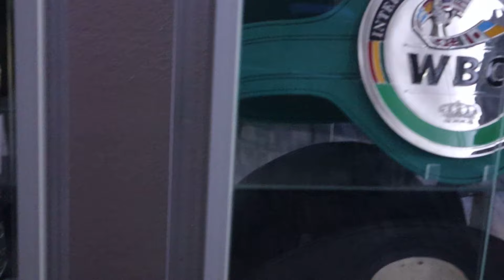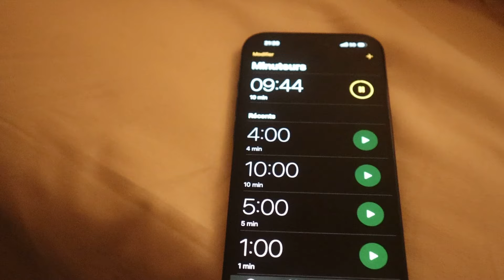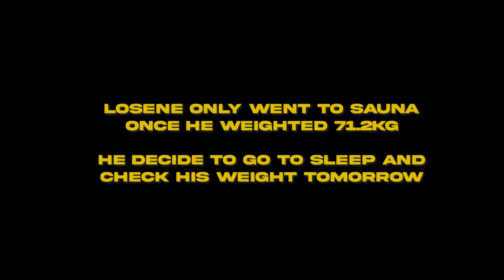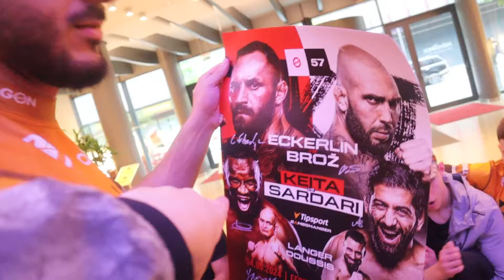ROAD TO THE MILLION｜EP 1: FRANKFURT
Take a look of my fight week. We walk away with the victory, continue the tournament, see you in Bratislava for the quarter-finals.